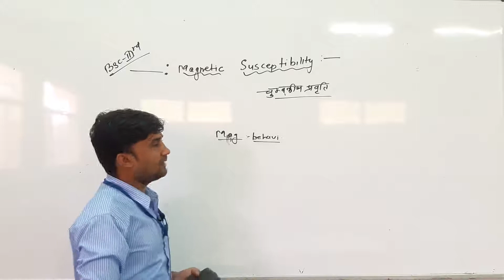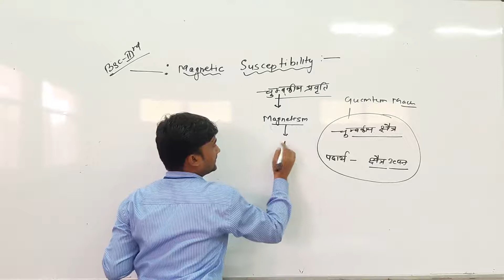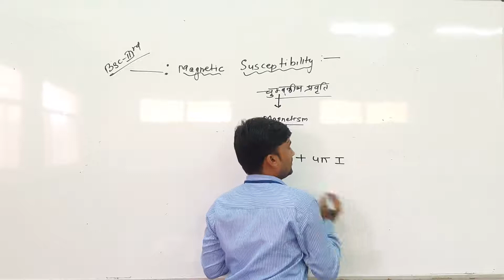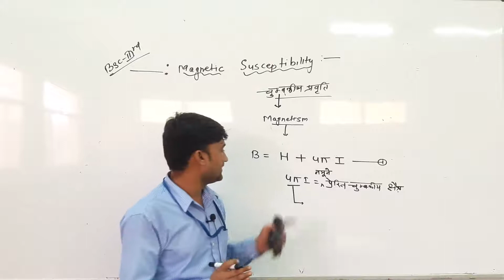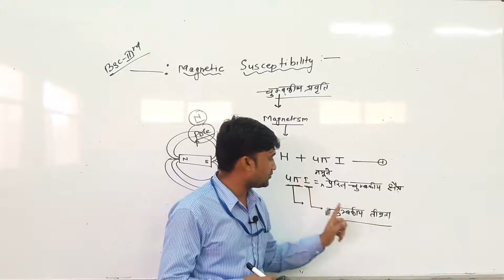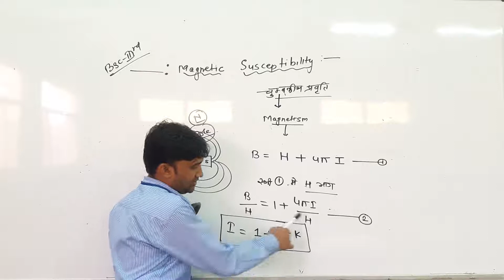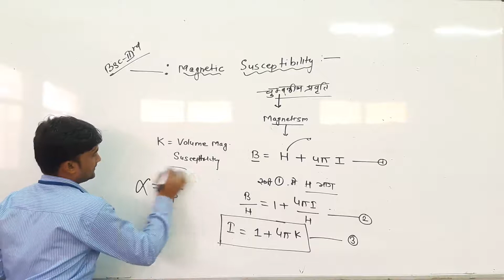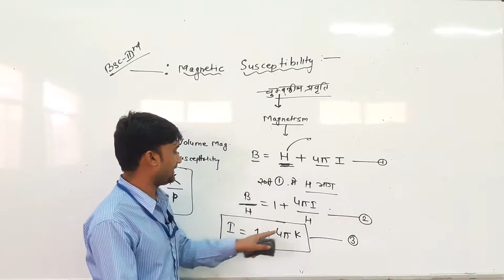Magnetic Susceptibility by Kishor Darji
Qualification: MSc. MPhil, Ph.D Chemistry
Experience: Teaching and Research-16 Years

Faculties  :-
Dr Navneet Swami,
Radhika Lohiya,
Anil Nayak,
Manoj Swami,
Chandra Prakash,
Siddharth Anand,
Hanuman Mal Sharma,
Priya Saini,
Gaurav Joshi,
Kishor Darji,
Manisha Chotiya,
Tirupati Rakshak,
Pradeep Dubey,
Vrituka Nagpuriya,
Darshana Jain